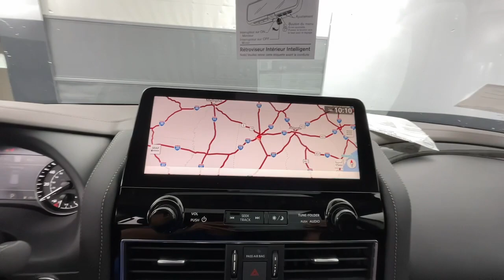2022 Nissan Armada Tuscaloosa, Birmingham, Hoover, Mccalla, Alabaster 392606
Gun Metallic New 2022 Nissan Armada Platinum available in 5487 Academy Way, Bessemer, Alabama at Benton Nissan of Bessemer. Servicing the Bessemer, Tuscaloosa, Birmingham, Hoover, Mccalla an Alabaster, AL area.

#{MAKE}
#{MODEL}
2022 Nissan Armada Platinum - Stock#: 392606

Price includes: $500 - Nissan SER November Holiday Bonus Cash. Exp. 11/30/2022   Gun Metallic 2022 Nissan Armada PlatinumbrWelcome to the ALL NEW Benton Nissan of Bessemer we are just right down the road or a click away. All our vehicles come with the Benton Benefit Program that provides added features & benefits to both enhance and protect your new vehicle. From protective coatings for your paint & interior surfaces to nitrogen tire service & roadside assistance we provide the most value for your money. Car care products Air Force quality Rain Repellent for the windshield headlight restoration AC refresh & ID Theft Protection just add more value to the Benton Benefit Program. Every vehicle that qualifies less than 10 years old & less than 100000 miles comes with our Lifetime Pwertrain Limited Warranty providing peace of mind coverage for your future. We recondition our used vehicles to top standards and make that info readily available along with the Car Fax on the dash of every vehicle.If your in Tuscaloosa Hoover Brookwood McCalla Birmingham Clanton you are right down the road.brbrPrice plus Benton benefits dealer added options taxes and fees.